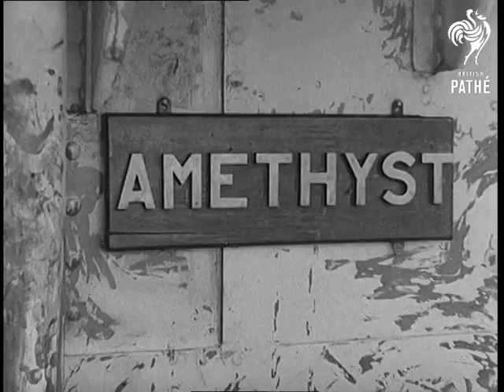Welcome Back To 'amethyst' Heroes (1949)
Full title reads: "Welcome Back To 'Amethyst' Heroes".

Hong Kong.

Top View of Hong Kong Harbour.

SV Royal Naval warship HMS Amethyst tied up alongside.

CU Nameplate - 'Amethyst'. CU Shell hole in hull.

CU Damaged superstructure pan down to hull.

MV Towards- four of Amethyst's crew walking down street in Hong Kong.

SV Two of crew in rickshaws. MV Two of crew in rickshaws being. pulled down street.

SV Lieutenant Commander Kerens. DSO Captain of the Amethyst, in civvies.

CU Commissioned gunner. CU Navigator Lieutenant Berger.

CU Engineering officer Williamson.

CU Ship's cat 'Simon' drinking milk.

LV Pan Amethyst's crew standing on quayside.

CU Two sailors. CU Pan Amethyst's crew.
 FILM ID:1421.18